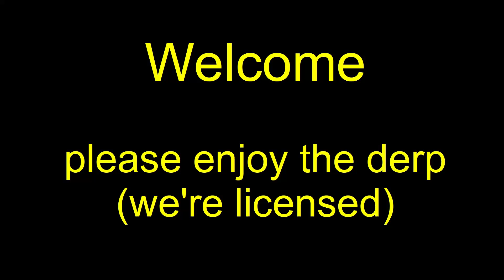MWO Dire Wolf Boom Box 2010807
The Dire Wolf Boom Box on Polar Highlands 20210807